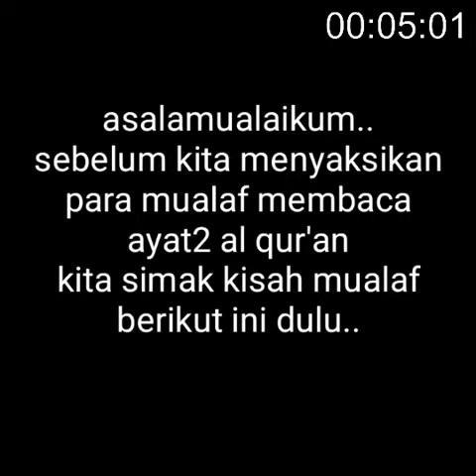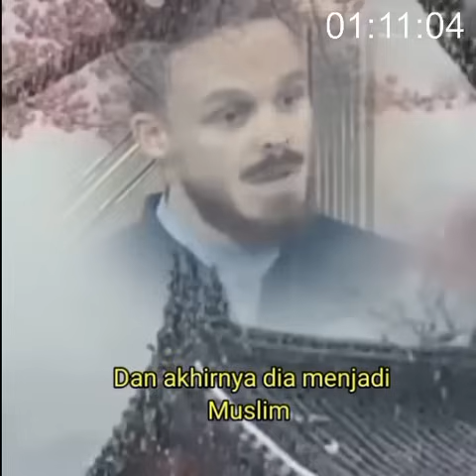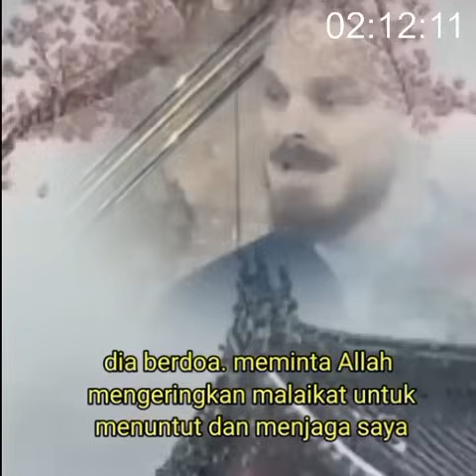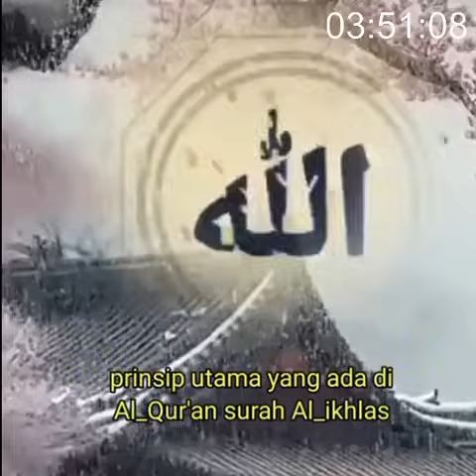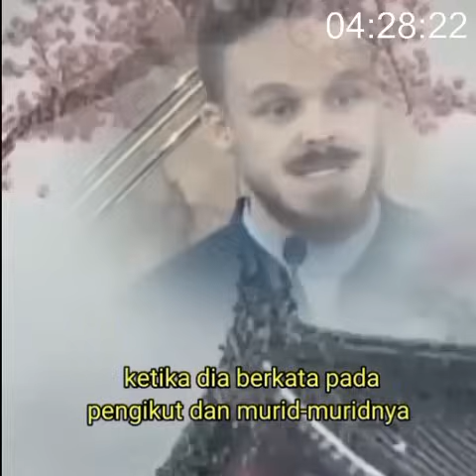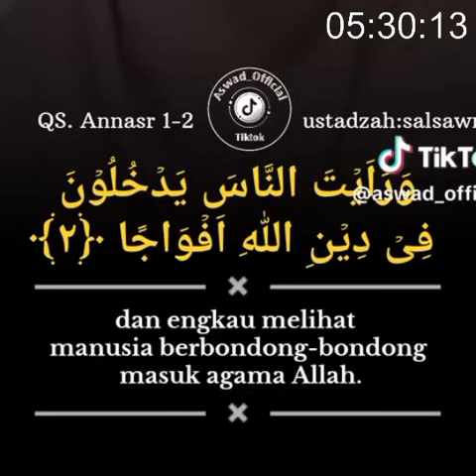🔴kristen iri lihat ini !! bacaan al qur'an para mualaf2 cerdas ! dr carisa jesslyn nathalia jenifer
bacaan
hafalan
al wuran
mualaf
jesslyn thea lestari
nathalia iriani
dr carissa
jrnifer grout